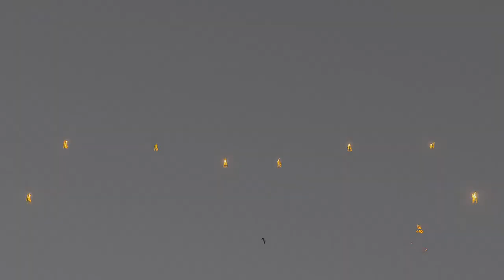Middle-earth: Shadow of War 🫂 #7 | Podbój Nurnen